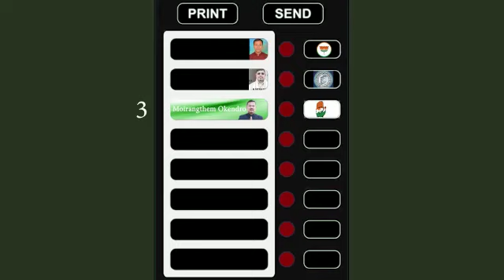achamba EVM & VVPAT ki demo